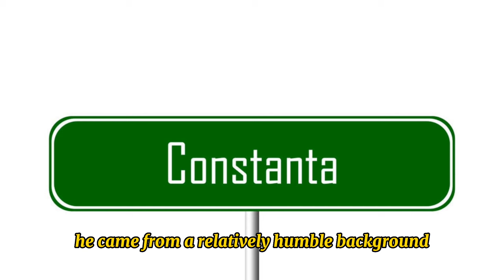Mysterious Roman Emperor : Constantius Chlorus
Constantius Chlorus was a Roman emperor who ruled from 305 to 306. He was born in Illyria, a region of the Roman Empire that is now part of modern-day Albania and Montenegro. Constantius was a member of the Tetrarchy, a system of government that divided the Roman Empire into four parts. He was also the father of Constantine the Great, the first Christian emperor of Rome.

Constantius Chlorus
Roman Emperor
Mysterious History
Roman Empire
Ancient Rome
Emperor Constantius
Historical Mystery
Roman Dynasty
Ancient Rulers
Roman History
Constantine the Great
Roman Politics
Roman Leaders
Roman Imperial History
Byzantine Empire
Historical Figures
Roman Emperor Biography
Ancient World
Roman Military
Ancient Civilizations